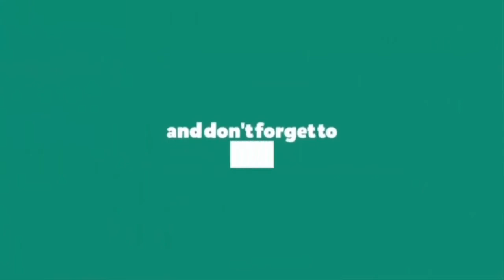Goddess Ma Saraswati easy drawing step by step part-2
Drawing Tools
Artline 10b Pencil
Camel Oil Pastel
Colour Pencil
Cotton Bud

You're free to use this audio track in
any of your videos, including videos
that you monetise.